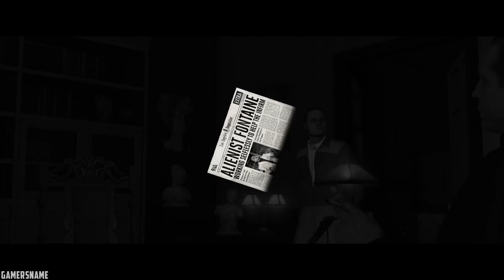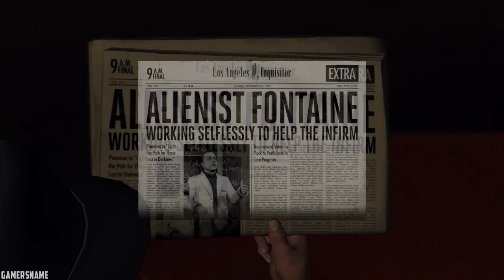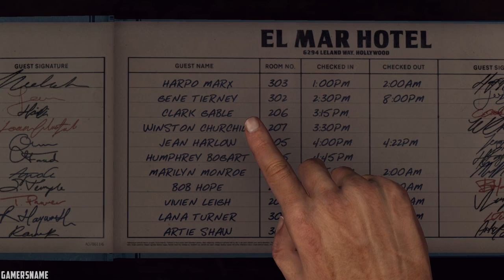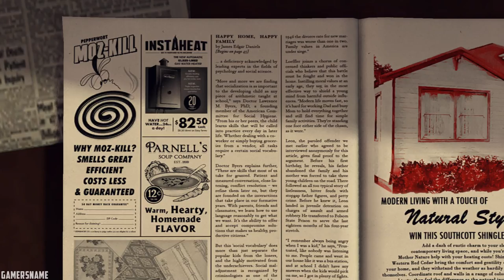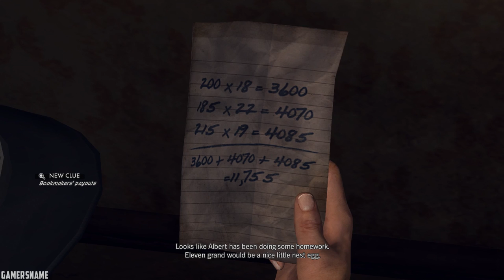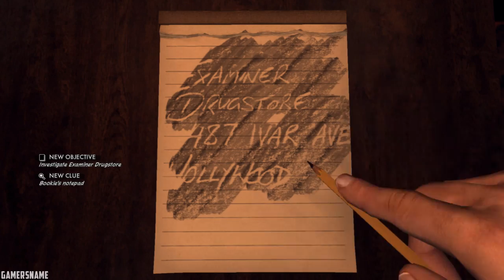L.A. Noire - Case #18 - The Set Up, 5 ⭐️ [PC, 1080p, 60fps]